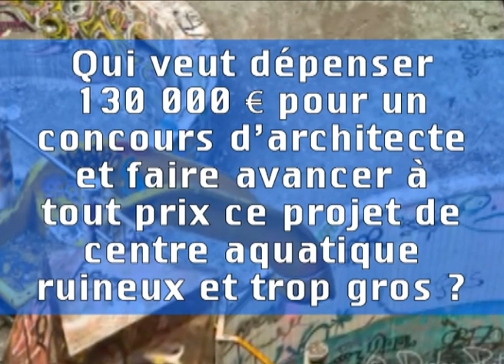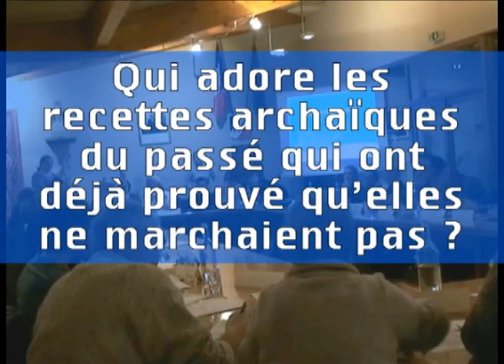3CPS Drôme Crest, projet centre aquatique de quelques élus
Cette vidéo contient des informations exclusives sur la réunion du conseil communautaire de la communauté de commune 3CPS (Drôme) qui a eu lieu le 4 février 2016 à Crest.
Cette réunion concernait notamment un vote pour faire avancer le projet de centre aquatique sur Crest à 9.5 millions d'euros minimum qui est ardemment souhaité par 25 élus de la 3CPS... Avec ensuite au moins 500.000 €/an de déficit de frais de fonctionnement.

Merci de faire suivre à tous vos amis et copines, aux nageurs et aux plongeuses, aux bébés et aux mamies...
Une vidéo à partager avec tous les amateurs de sports aquatiques et de démocratie réelle !
C'est gratuit, et sans danger
=== EXCLUSIF ! ===
Certains élus qui tiennent absolument au projet actuel de gros centre aquatique sont prêts à payer personnellement une partie des futurs énormes déficits de fonctionnement !
Encourageons les autres à prendre les mêmes engagements, car il n'y a pas de raison que les habitants payent pour un projet qu'il n'ont pas eu l'occasion de choisir démocratiquement.

=== AVIS DE RECHERCHE ===
Liste des 25 élus ayant voté pour la poursuite du projet centre aquatique en l'état le 4 février 2016 :
Hervé MARITON, Maire Crest
Jean-Pierre POINT, 1er adjoint Crest
Béatrice REY, adjointe Crest
Caryl FRAUD, adjoint Crest
Jean Marc MATTRAS, adjoint Crest
Yvan LOMBARD, adjoint Crest
Céline GEORGEON, adjointe Crest
Danielle BORDERES, conseil Crest
Gisèle CELLIER, conseil Crest
Anne Marie CHIROUZE, conseil Crest
Audrey CORNEILLE, conseil Crest
Serge INCHELIN, conseil Crest
Loïc REYMOND, conseil Crest
Valérie ROCHE, conseil Crest
Laurent BOEHM, conseil Crest
Susanne TEN VELDE, conseil Crest
Gilles Magnon, maire Piegros La Clastre
Joël MANDARON, adjoint Piegros la Clastre
Marie-Christine DARFEUILLE, maire ESPENEL
Franck MONGE, maire Vercheny
Marcel BONNARD, maire Rimon-et-Savel
Thierry JAVELAS, maire Saint-Sauveur-en-Diois
Jean Christophe AUBERT, maire Aurel
Frédéric TEYSSOT, maire Chastel-Arnaud
Jean-Louis BAUDOIN, maire ST-BENOIT-en-Diois
Merci pour votre attention,
quelques habitants conscients de l’intérêt général

=== Liens utiles sur la question :
Le collectif PLOUF lance une pétition contre le projet de centre aquatique actuel Signez et faites circuler partout !

PS :
Les 25 élus qui ont voté le 4 février 2016 pour la poursuite de l'avancée du projet de centre aquatique en l'état sont toujours activement recherchés par nos reporters.
Il paraît que parfois certains d'entre eux se réuniraient clandestinement et nuitamment à la mairie de Crest...
Merci de nous faire parvenir toute information (photos, vidéos, témoignages, preuves de leurs forfaits...) concernant ces individus défavorablement connus de nos services.